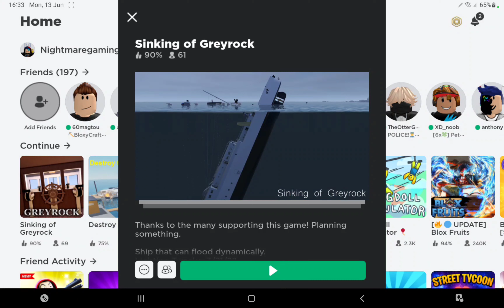roblox sinking of the greyrock ( ship)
it's a ship that sinks